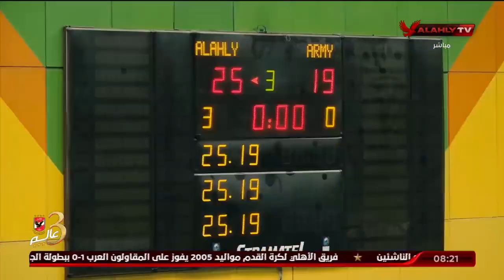هيثم السعيد : الأهلي يهزم طلائع الجيش بختام المرحلة الثانية من دوري رجال الكرة الطائرة